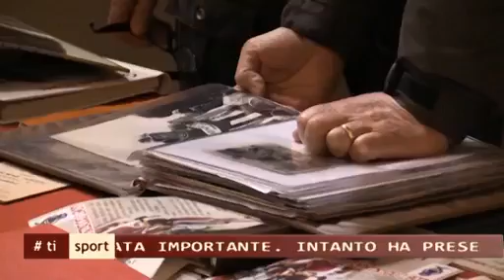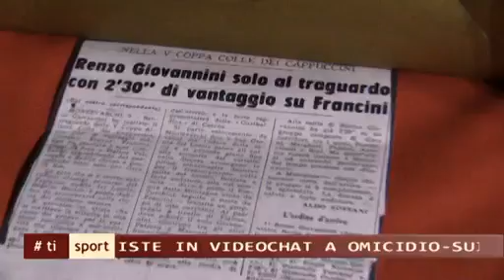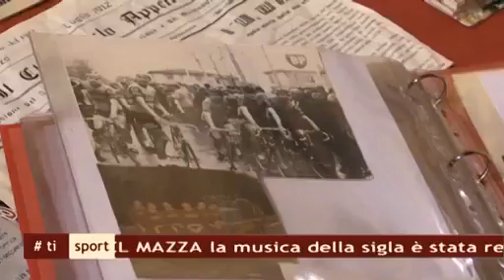TI SPORT 10/12/14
TI SPORT Mercoledì 10 Dicembre 2014